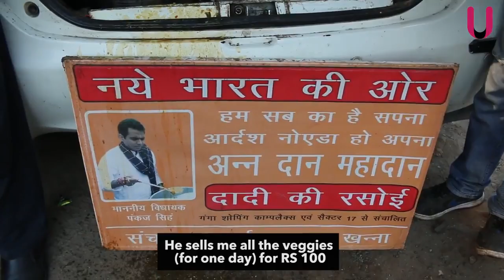Lunch for Rs 5 Meet the man who feeds 500 people daily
Man feeds 500 people daily